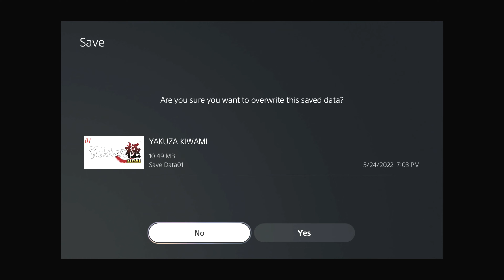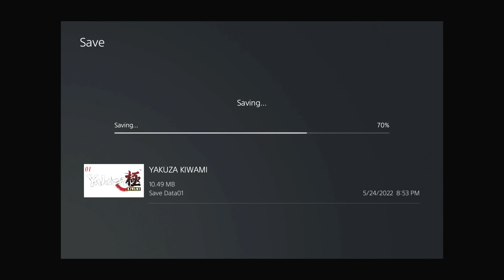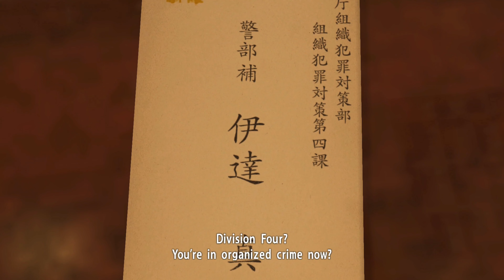Yakuza Kiwami Playthrough Part 2 (PS5)